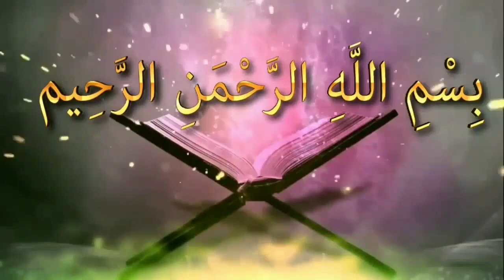কোন বোন বারবার ক্ষতি করার চেষ্টা করলে কি করণীয়ᴴᴰ┇by শায়খ বাশীর বিন আব্দুল্লাহ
কোন বোন বারবার ক্ষতি করার চেষ্টা করলে কি করণীয়ᴴᴰ┇

What to do if you try to harm a sister repeatedly

👋 yeamul islam 👋